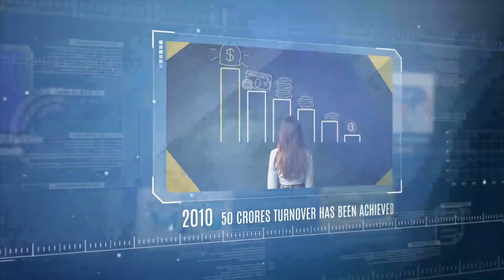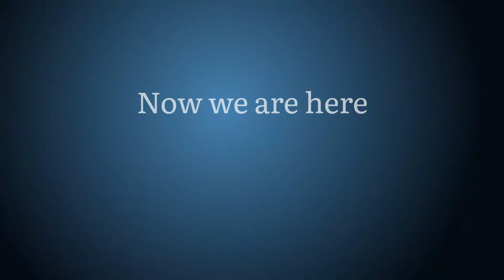Cavinkare Cold Chain division timeline from 2008 - 2022